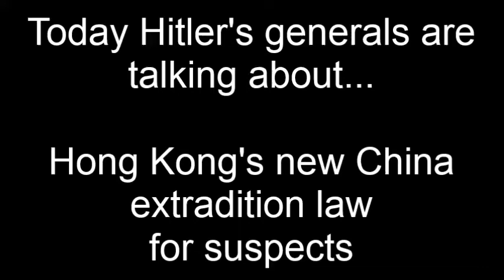Hitler's Generals Discuss About Hong Kong Protests Against the New China Extradition Law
In this latest Downfall parody video Weidling, Krebs, Goebbels and Burgdorf are discussing about Hong Kong protesting against a new law that would allow suspects to be extradited to China for trial. More on the news story that inspired me to make this video

The following actors on this video include Michael Mendl as Helmuth Weidling, Rolf Kanies as Hans Krebs, Ulrich Matthes as Joseph Goebbels and Justus Von Dohnányi as Wilhelm Burgdorf.

All footage is taken from the German film 'Downfall (Der Untergang)'.

TAGS INCLUDED: Adolf Hitler, Hong Kong, Protest, Extradition, China